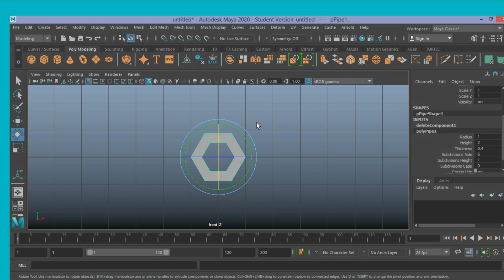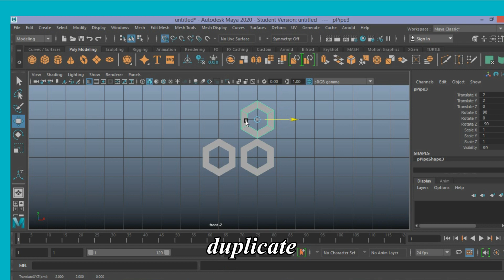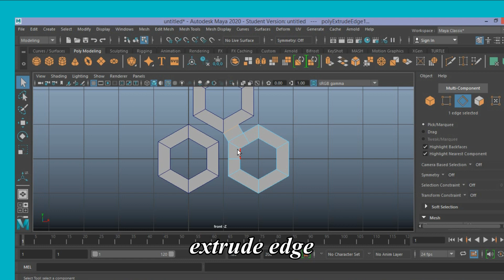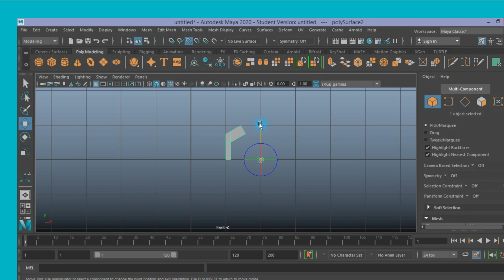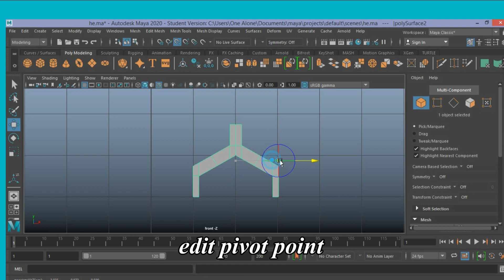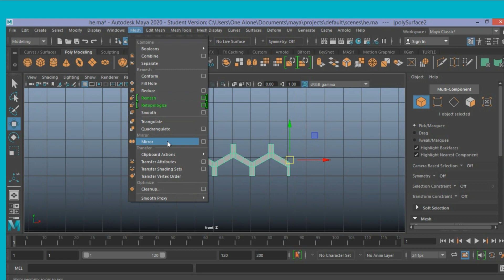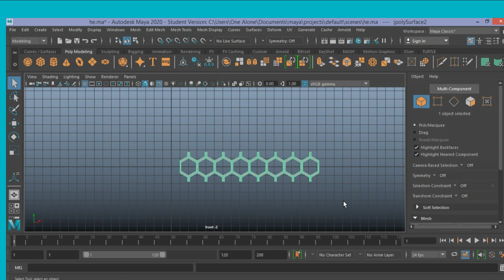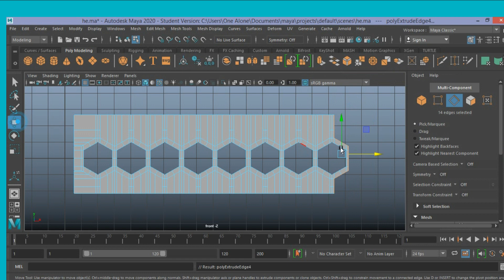Complex shape modeling--Hexagon grid modeling in maya 2020